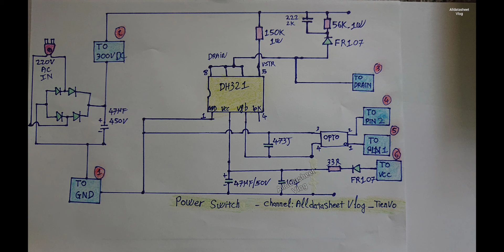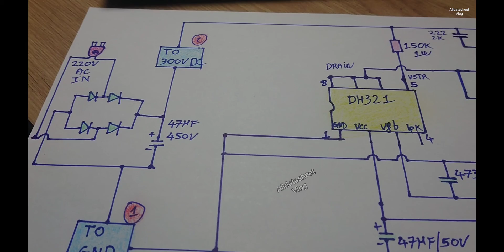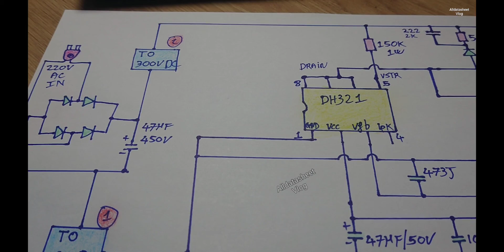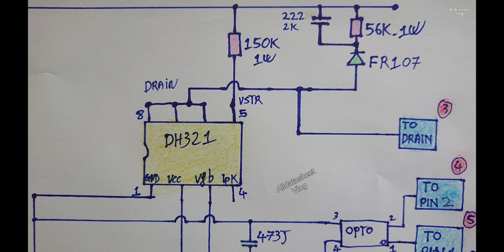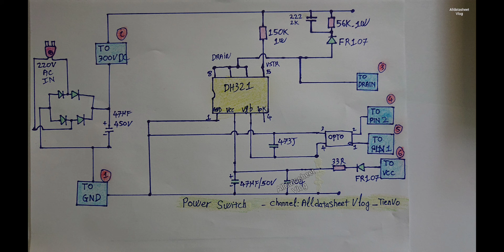Use ic DH321 as a 5 wire power supply to replace the old, severely damaged primary power circuit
Power Switch IC FSDH321